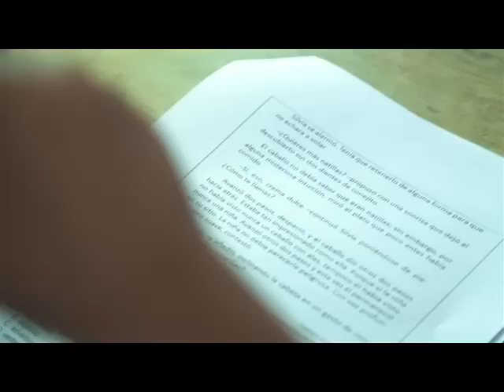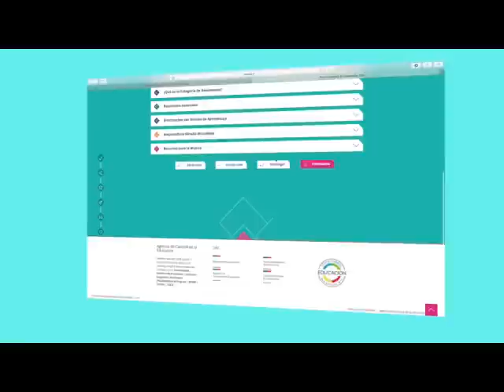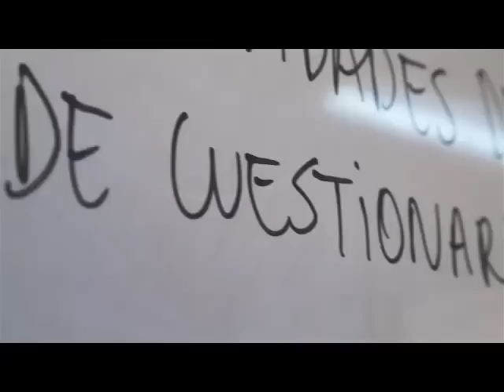¿Qué es la Categoría De Desempeño?